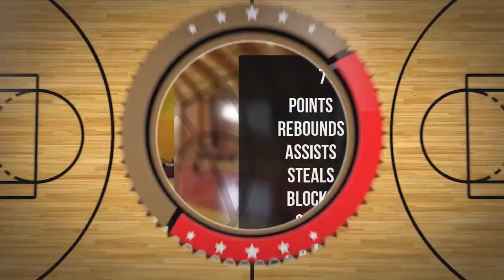Aleksander Marcinkowski Player Mixtape DC80 Brzesko 2022